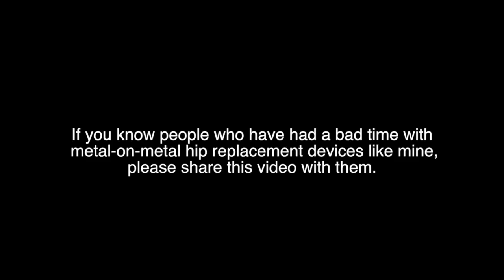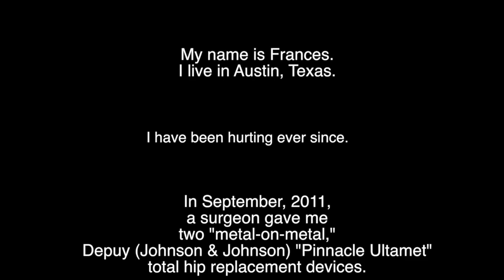FAILING METAL-ON-METAL HIPS 5.18.16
This video is about what a time we have had since I received two metal-on-metal Depuy Pinnacle Ultamet total hip replacement devices.